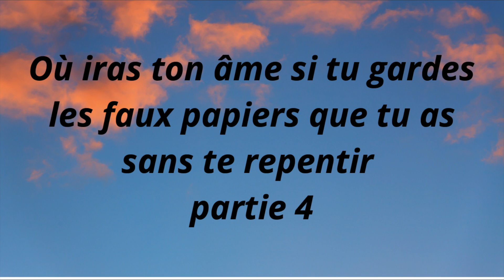1P3V7/Eph5V23/Eph 6V4/Mat19V4A6/Rom10V9A10/Levit6V1A5/Ezeck33V14A16.Nom5V5A7/1Je1V8A10/1Je2V15 /N°88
N.B: Ne mettez aucune de nos vidéos sur vos propres chaînes YouTube sans avoir reçu notre autorisation.